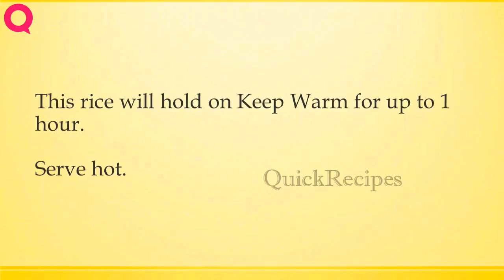julia’s mexican green rice | How to Make Recipes | Easy Way To Learn Recipe